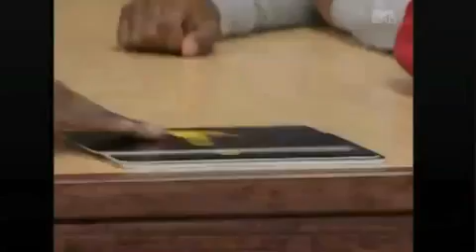Silent Library New Boyz Iyaz Part 2 HQ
PART 2 .. New Boyz and Iyaz on Silent Library ..